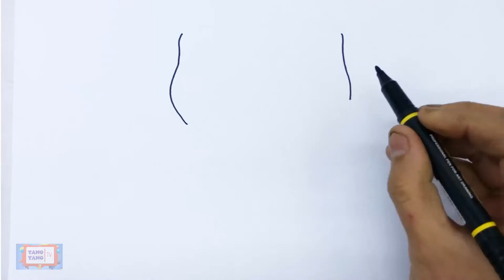Drawing and coloring anger from inside out – Coloring videos for kids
Inside Out is a 2015 American computer-animated comedy film produced by Pixar Animation Studios and released by Walt Disney Pictures. Directed by Pete Docter and co-directed by Ronnie del Carmen, with a screenplay written by Docter, Meg LeFauve, and Josh Cooley, adapted from a story by Docter and del Carmen, it stars the voices of Amy Poehler, Phyllis Smith, Richard Kind, Lewis Black, Bill Hader, Mindy Kaling, Kaitlyn Dias, Diane Lane, and Kyle MacLachlan. The film is set in the mind of a young girl named Riley, where five personified emotions—Joy, Sadness, Anger, Fear, and Disgust—try to lead her through life as she and her parents adjust to their new surroundings after moving from Minnesota to San Francisco.

Docter first began developing Inside Out in 2010, after noticing changes in his daughter's personality as she grew older. The film's producers consulted numerous psychologists including Dacher Keltner from the University of California, Berkeley, who helped revise the story by emphasizing the neuropsychological findings that human emotions affect interpersonal relationships and can be significantly moderated by them.

Inside Out premiered at the 68th Cannes Film Festival on May 18, 2015, and was released in the United States on June 19, accompanied by the short film Lava. The film was praised for its concept, screenplay, subject matter, Michael Giacchino's musical score, and the vocal performances (particularly those of Poehler, Smith, Black, and Kind). The film grossed $90.4 million in its first weekend, making it the highest opening for an original title at the time, accumulating over $857 million in worldwide box office revenue in 2015, making it the seventh-highest-grossing film of 2015. The film received several awards, including a BAFTA Award, Golden Globe Award, Critics' Choice Award, Annie Award, Satellite Award, and Academy Award for Best Animated Feature.